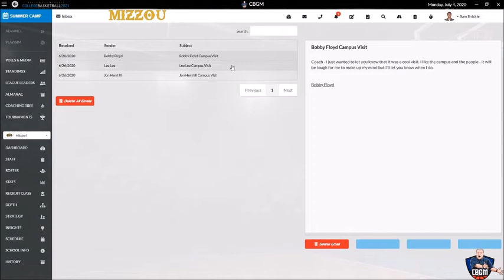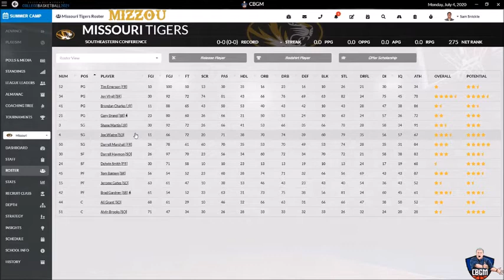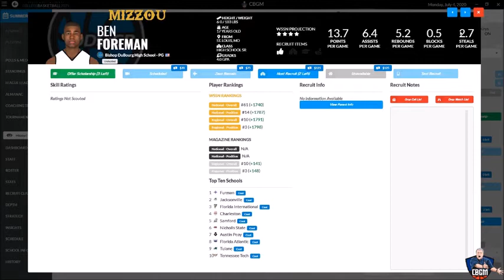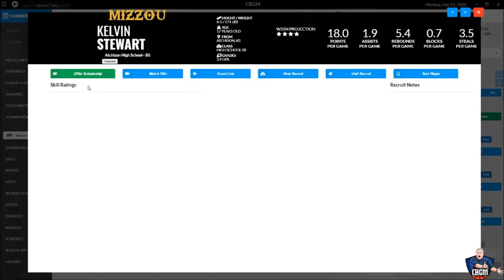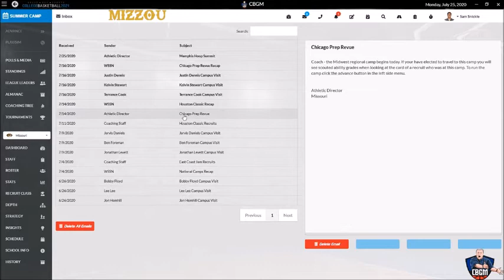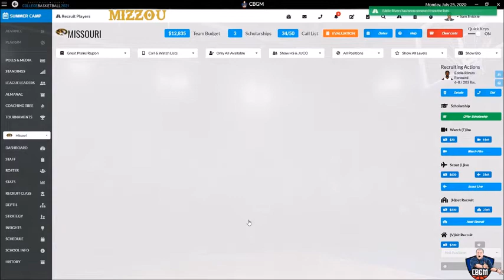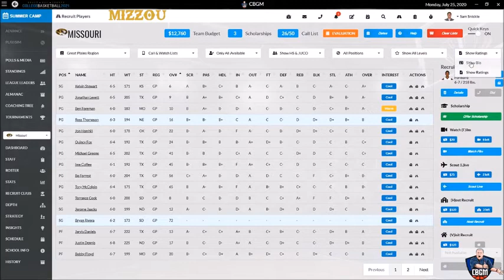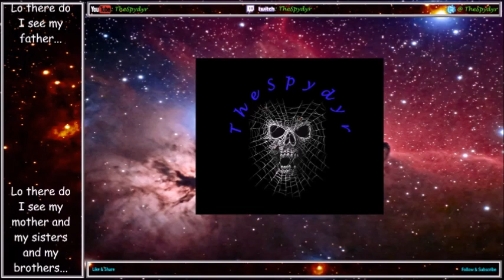DDSCB2021 CBGM Season 21 EP 3 Recruiting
The Draft Day Sports College Basketball 2021 College Basketball GM league has started and is 70+ human coaches strong! Here in this series, we are going to be doing a season to season long team review of the Missouri Tigers.

In each episode, we will follow along with the day-to-day activities and coaching of the team including everything from previous weeks game reviews, hitting the recruiting trail, and making that deep run in a post season tournament.

So come on in and follow along as we try to best 70 other coaches through the Madness of March!

CBGM League (If you'd like to join in the fun, then check out the "League Office" tab and then the "Rules" tab and "Application" tab):